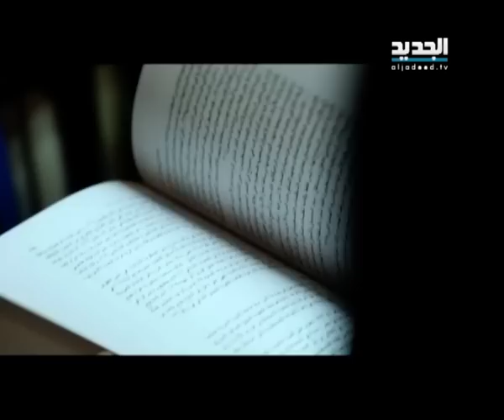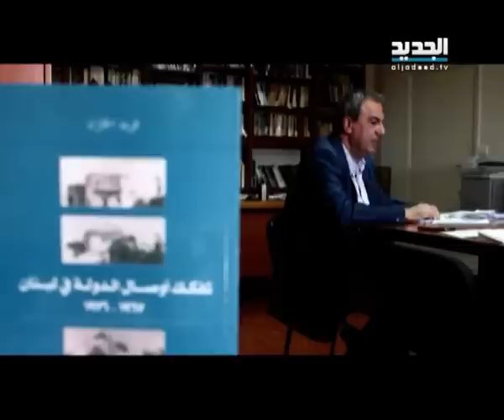هل يشهد لبنان انهيار الدولة تمهيداً لحرب أكبر - جاد غصن